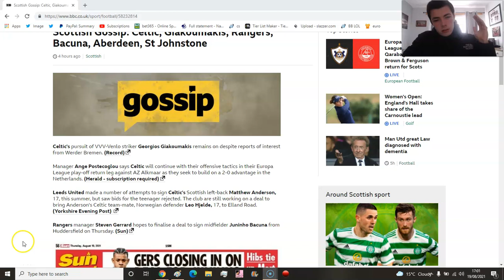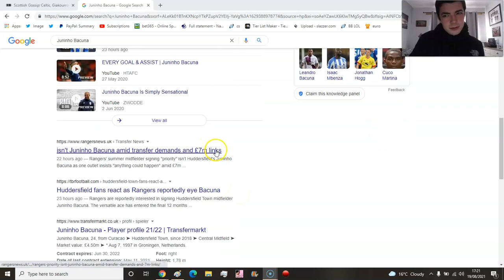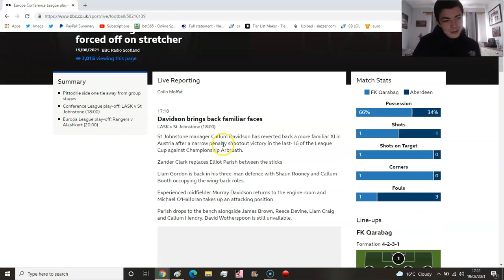RANGERS SIGN JUNINHO BACUNA... RANGERS TRANSFER NEWS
MEDICAL COMPLETED!